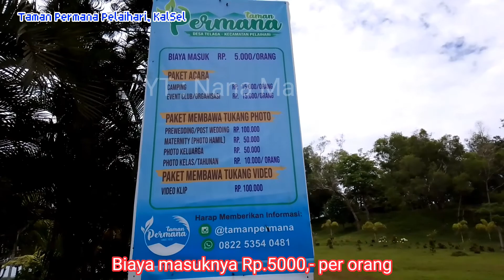Pemandangan di Taman Permana Pelaihari Kalimantan Selatan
Taman Permana terletak di jalan raya Takisung, Bekatung, Desa Telaga, Kecamatan Pelaihari, Kabupaten Tanah Laut, Kalimantan Selatan

Taman ini cocok untuk bersantai atau piknik bareng keluarga atau teman, cocok juga untuk berkemah, biasa digunakan berkemah oleh anak-anak sekolah.
Ada beberapa permainan untuk anak-anak juga.